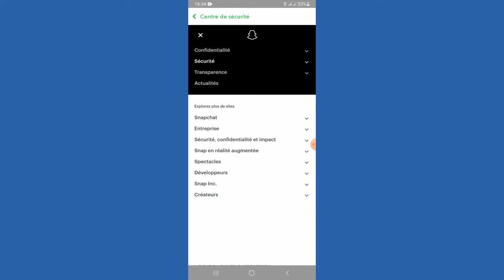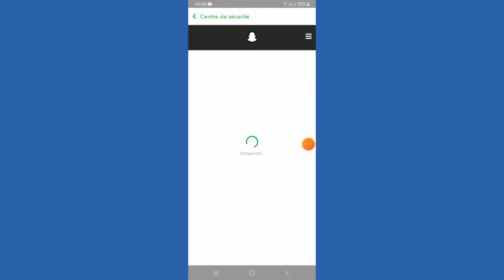Comment Supprimer Un Compte Snapchat Définitivement (2024)